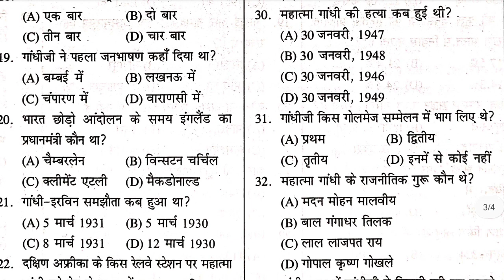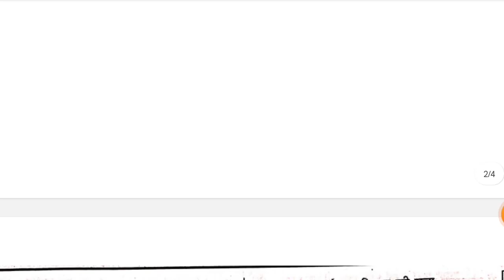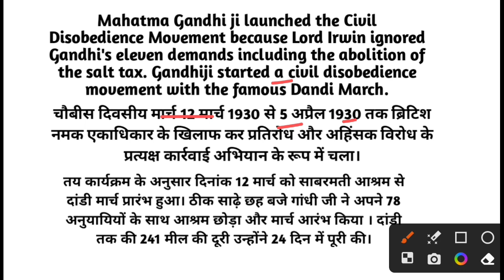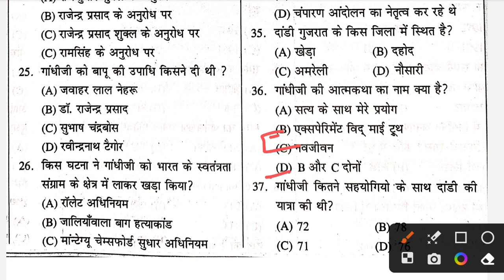d.el.ed entrance exam question paper 2023 | deled entrance exam question paper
deled entrance exam question paper, delhi deled entrance exam preparation